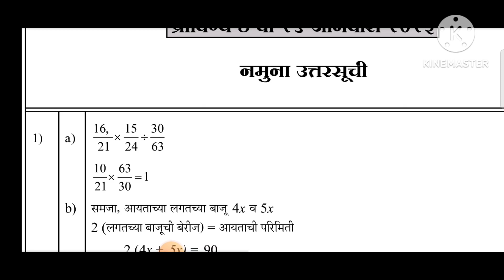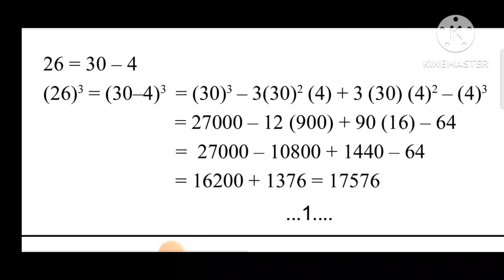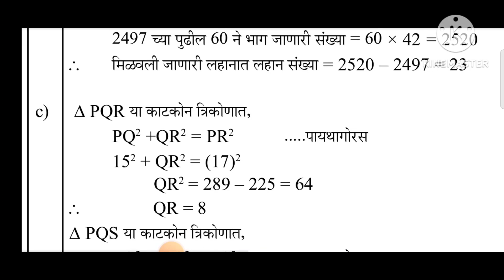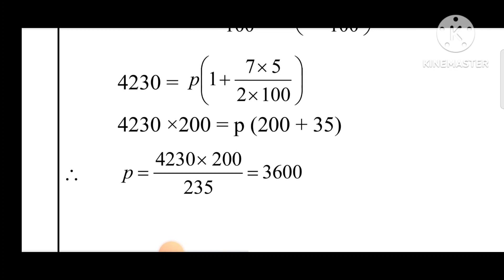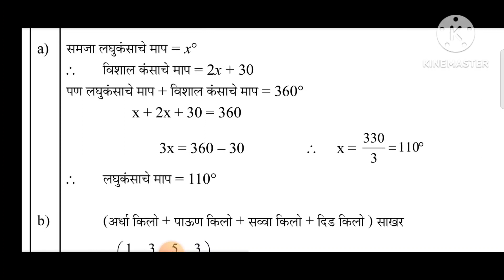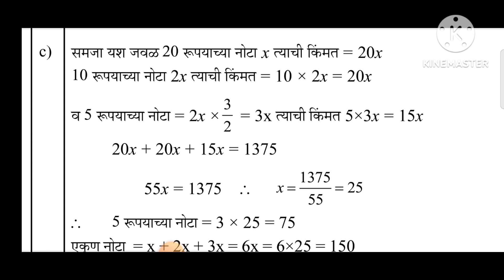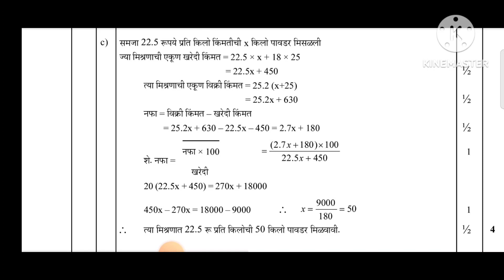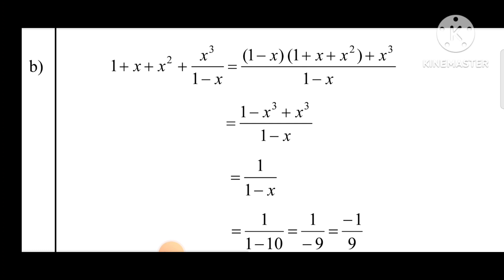उत्तरसूची-23गणितप्राविण्यपरीक्षावर्गआठवा| ANSWERSKEY-23 GANITPRAVINYA CLASS-8TH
विद्यार्थी मित्रांनो नमस्कार आजच्या सत्रात आपण गणित प्राविण्य परीक्षा वर्ग आठवा सेमी व मराठी परीक्षा 23 ची उत्तर सूची Answers key पाहुयात.